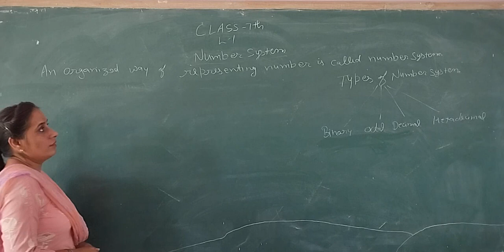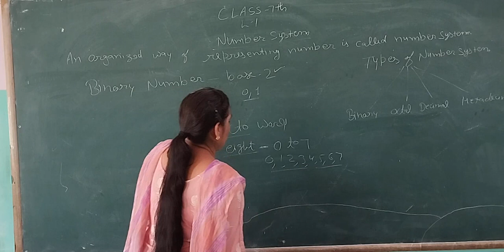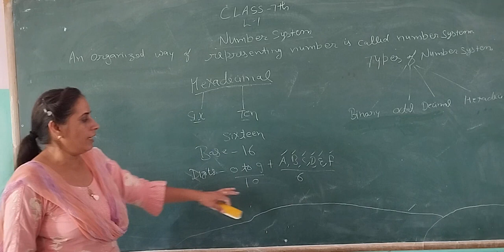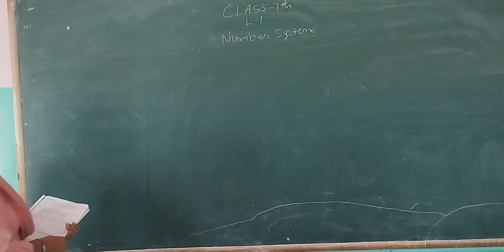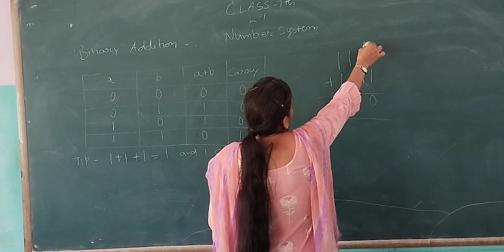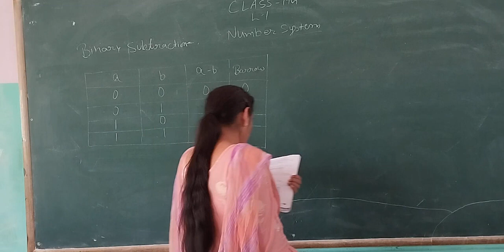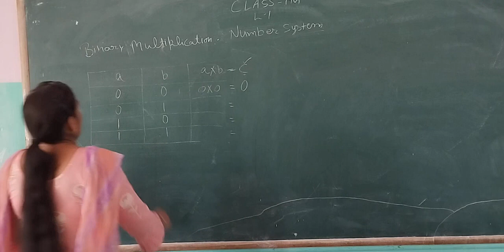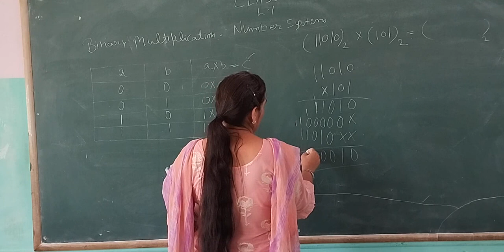3/6/23 v.no 2 computer class -7th (A+B+C) chapter -1